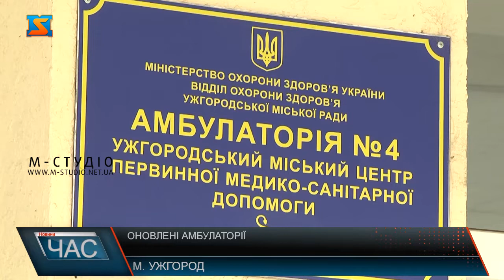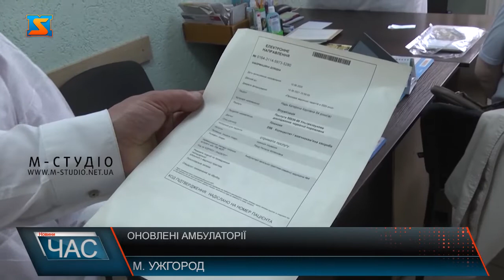Оновлені амбулаторії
Оновлені та комфортні – ужгородські медичні амбулаторії з капітальним ремонтом.Тут усе новеньке: вікна, двері, меблі та діагностичне обладнання. Умедичних закладах немає черг та невдоволених. Навпаки – усмішки на обличчях і медиків, і пацієнтів. Усе це – результат роботи міської влади з реформування медичної галузі Ужгорода. Сімейна амбулаторія номер 4, що на вулиці Сечені в Ужгороді, обслуговує понад десять тисяч пацієнтів. У штаті –дванадцять лікарів. Вісім із них  - сімейні.  Попри серйозну завантаженість - в амбулаторії нема черг під кабінетами. Проблему вирішили завдяки електронному запису пацієнтів. Але так було не завжди. Ще кілька років тому увкрай занедбаному приміщенні хворим не було навіть де присісти. Через брак лікарів люди годинами вистоювали черги на прийом. У 2017-му з міського бюджету амбулаторії виділили 1 мільйон 76 тисяч гривень на капітальний ремонт. Тут повністю замінили системи водопостачання, каналізації, опалення, електромережі, встановили сучасну сантехніку. Згодом в амбулаторії замінили меблі, завезли сучасне діагностичне обладнання, забезпечили медиків комп’ютерами. Сюди прийшли кваліфіковані лікарі.В Ужгороді оновлені та комфортні не лише сімейні амбулаторії. Тут ремонтують і забезпечують усім необхідним лікарні і поліклініки. Медицина у місті стає якісною і доступною усім.